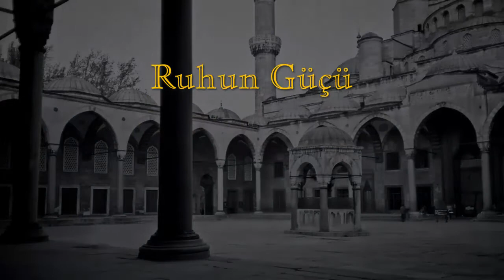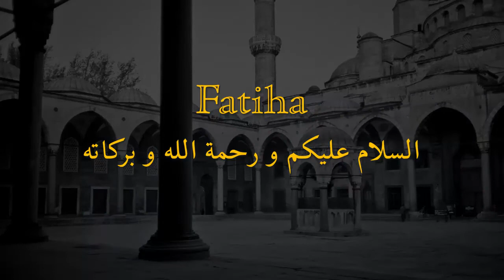The Power of the Spirit - Ruhun Gücü - قوة الروح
18/02/2013

Mawlana says that these morning Sohbats are to give us the spiritual power needed for our day. It is spirituality that gives Man cleanliness. Ruh is Allah's grant to Man. Animals have life but only Man is given Ruh (Spirit). Ruh is what allows Man to fulfil the honourable purpose of his creation. Man has to be Man not only in his appearance but also in his reality.

Şeyh Efendi Hz "Bu sabah sohbetleri bize o günümüz için gereken ruhani kuvveti vermek içindir" buyuruyor. İnsana temizlik veren ruhaniyettir. Ruh Allah'ın insana olan ikramıdır. Hayvanların da hayatı var ama Ruh yalnız insana verilmiştir. İnsanın şerefli yaradılışının maksadına erişmesi Ruh iledir. İnsanın hem görünüşünde hem siretinde insan olması lazımdır, yalnız görünüşünde değil.

مولانا يقول ان صحب الصباح هي لتعطينا القوة الروحية اللازمة ليومنا . الروحانية هي التي تعطي الإنسان النظافة . الروح هي عطاء الله للانسان . الحيوانات لديها حياة ولكن فقط الإنسان قد أعطي الروح . الروح هي التي تسمح للإنسان بتحقيق الهدف السامي لخلقه . الإنسان يجب أن يكون إنساناً في كل من مظهره وحقيقته وليس فقط في مظهره.